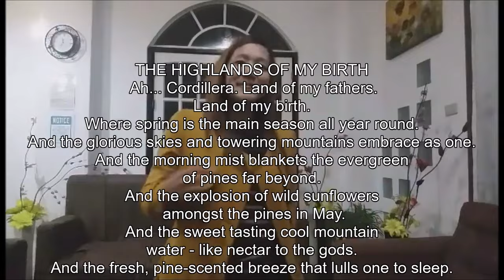"Igorot, Cool & Smart" - Taraki Kami Nga Igorot - Kris Tee Hang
"Igorot, Cool & Smart"
Kris Tee Hang
Album: There Is A Beautiful God
Publisher: Cordillera Music & Arts Ltd.
In collaboration with Lifebreakthrough Music

Note: PLEASE, DO NOT EDIT OR RE-UPLOAD. Thank you. ©

Igorot, Cool & Smart
words & music: Kriss
words in English: CMA

O' come, folks, young and old
Hear this song with all your heart
May you understand, Igorots are cool and smart
Here is with our gentlemen you will see they are awesome
Good looking, diligent, hardworking and determined

Here is with our gorgeous girls
We’re not posh, yes, we’re natural
"Without airs and graces yet superb and wonderful"

Igorot, cool and smart are Igorots
Igorot of the Highlands, we work hard and love what we do
We rise early in the morning to toil in the fields

May they look down on us, it's just a sign of ignorance
We're all the same in the sight of God, from dust to dust we come and go
You may have misunderstood, you may still misinterpret
But worry not all is well, everything is good, yes, we’re all good!

Vocals: Kriss Tee Hang with Lifebreakthrough
Words & Music: Kriss
acoustic & bass: Allen
drums: Sherwin
lead guitar: Keneth
audio: Ricky
RAB Studio, La Trinidad, Benguet, Philippines
Music Vid Take: Bless Holiday Home, Baguio City